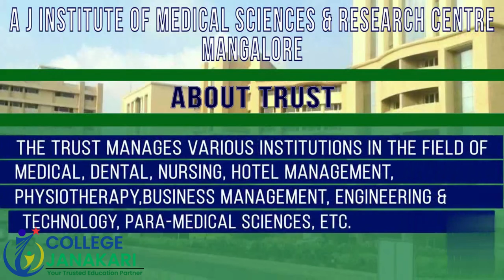9987957747@A J Institute of Medical Sciences Mangalore (MBBS,PG):- Admission ,Fees Structure ,Cutoff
A J Institute of Medical Sciences Mangalore is one of the linguistic minority medical colleges in Karnataka started by Laxmi Memorial Educational Trust in 2002 by the well-known industrialist and philanthropist, Mr. A J Shetty. The medical college is spread over an area about 30 acres of land. This medical college was started with an annual intake of 150 students.

This top medical college offers the undergraduate medical course (MBBS) and postgraduate medical courses i.e. MD, MS and PG Diploma to the medical students.

A J Institute of Medical Sciences is attached to NABH Accredited A J Hospital with 1000 bed strength. The medical students are university rank holders and gold medalist of examinations conducted by Rajiv Gandhi University of Health Sciences, Karnataka.

Our Core Values:
• Competency
• Consistency
• Reliability
• Commitment
• Integrity
• Sincerity